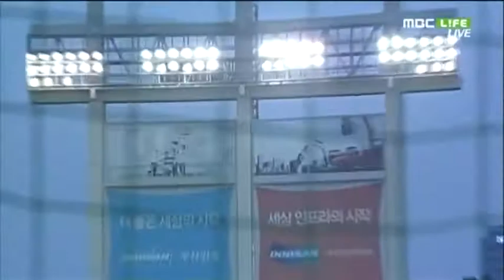20110619 Wyverns vs Twins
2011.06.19 SK 와이번스 vs LG 트윈스